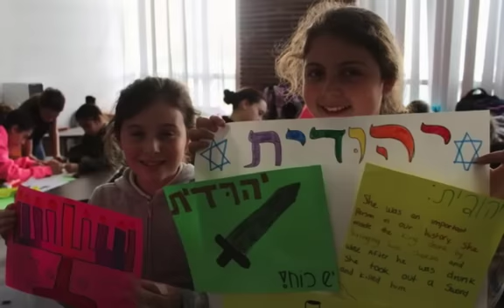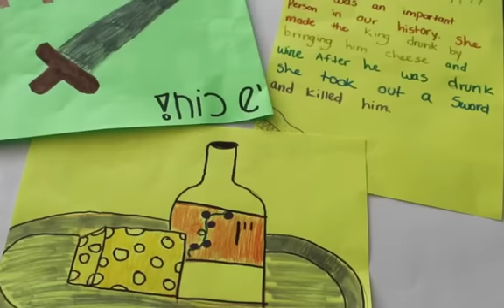Hebrew Academy Chanukah 2014!